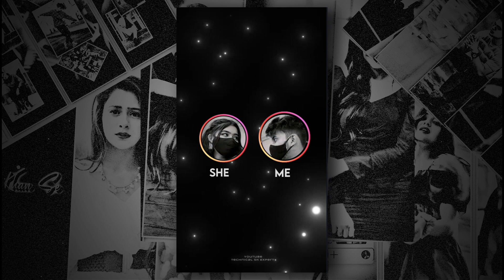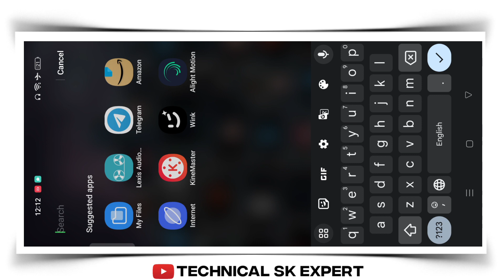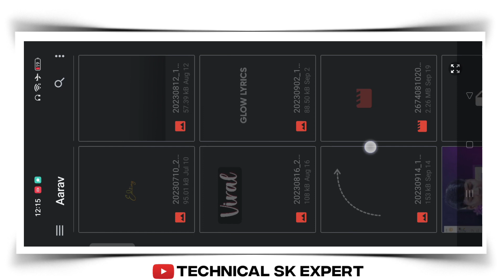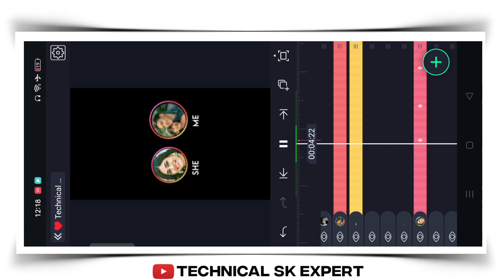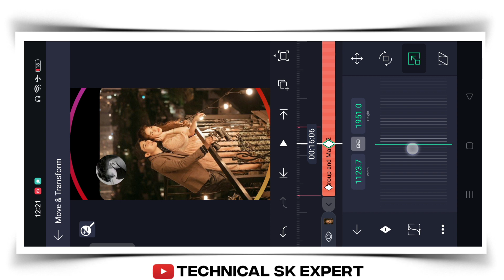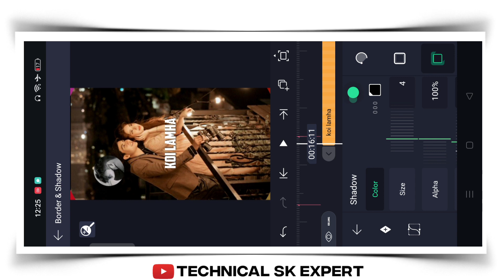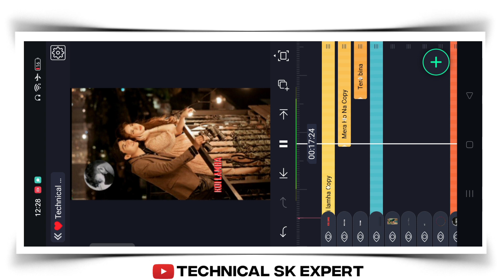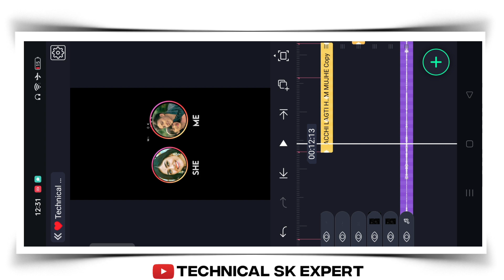New Sad Couple Lyrics Video Editing | Instagram Lyrics Video Edit | Alight Motion Tutorial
🟠 𝐌𝐞𝐭𝐞𝐫𝐢𝐚𝐥👇

👍NOTE : All Materials Link Right Please Ek Baar Material Download Karne Ka Process Dekh Le Dosto ♥️